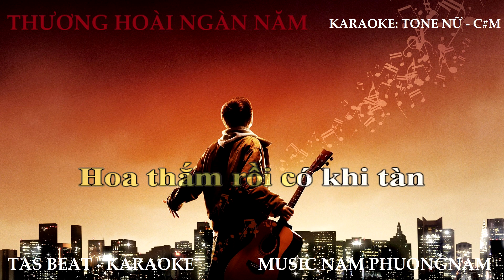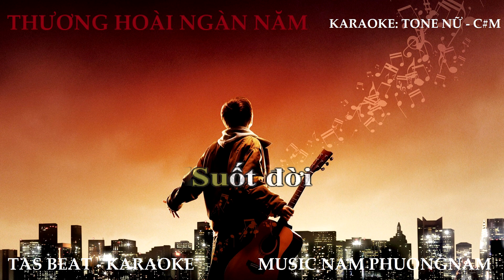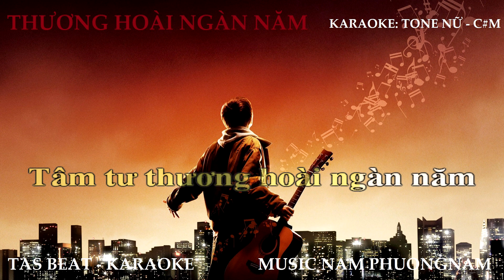Karaoke Thương hoài ngàn năm - Tone Nữ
tasbeat musicnamphuongnam nhachoatau Music Nam PhuongNam là kênh chia sẻ những MV - AUDIO - HÒA TẤU - KARAOKE. những dòng nhạc theo thể loại Trữ tình - Bolero.